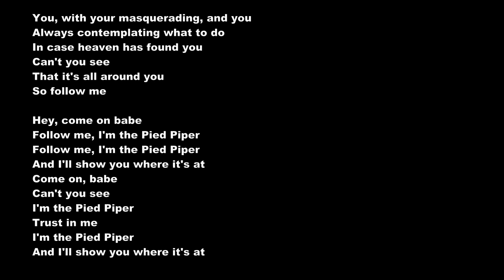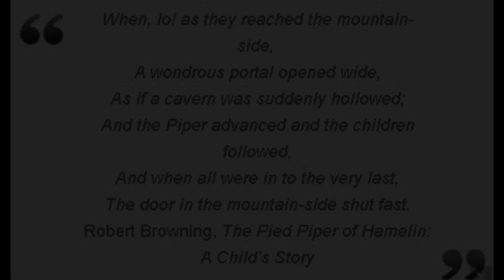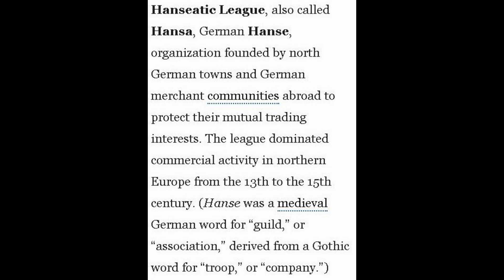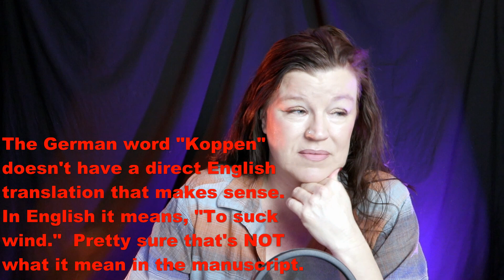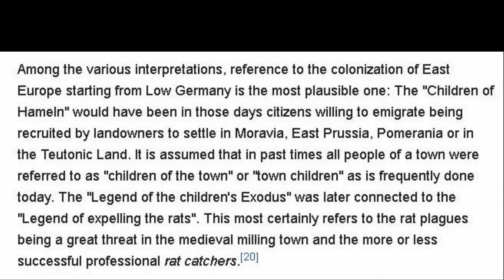MysHistory Ep. 14 - The Pied Piper of Hamelin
The Pied Piper of Hamelin. Fact or Fairy Tale?  What do you think happened to the children of Hamelin?  What about the rats?

00:00 Intro
01:19 Not THAT Pied Piper
03:23 The Fairy Tale
06:33 History
10:50 Theories
14:24 June 26 1284
16:23 Hamelin Today
18:28 Final Thoughts